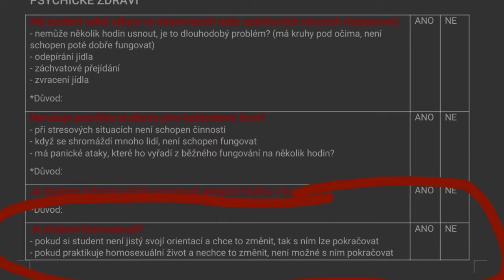Šinčchondži a LGBT (uniklé materiály BB)